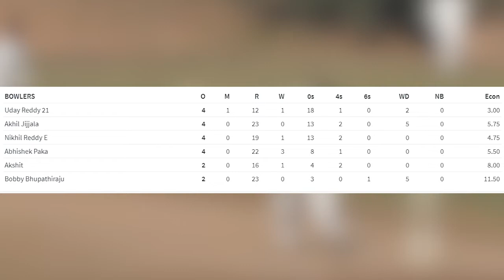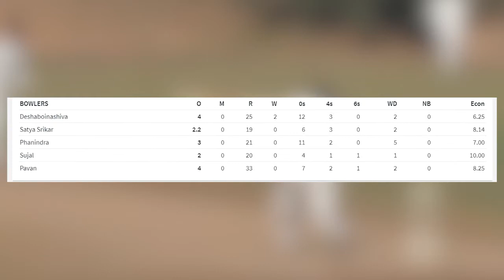FMCL Zonals 2021 - HIGHLIGHTS - East Zone - Sahoo XI Vs Blazing Wolves - 24th Jan, 2021